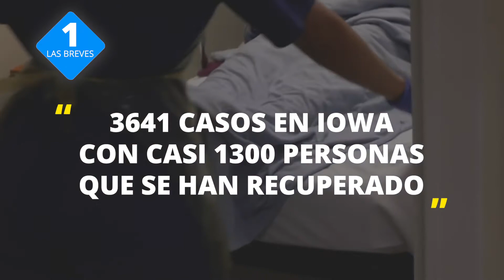Las Breves Abril 21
Mundo Latino Televisión